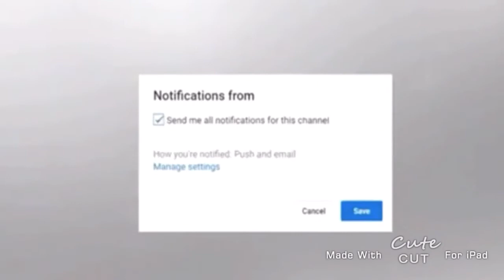STORYTIME: Worse Travel Experience 🧳🤦🏾‍♂️| Pizza Hut Mukbang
WassPoppins Citizens of _Kxng.Jays World

DROP VIDEO IDEAS BELOW